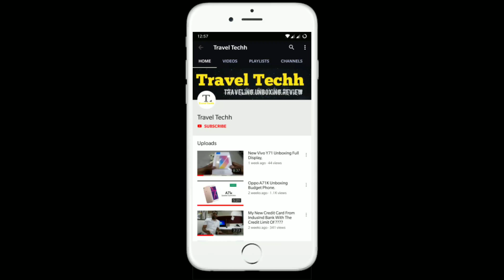Dont Buy Product From Zeby.in......